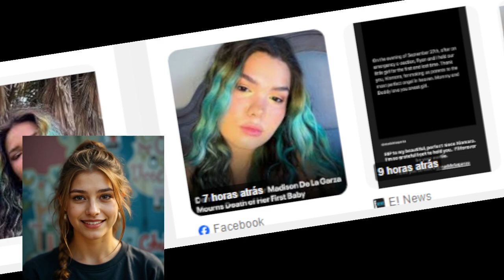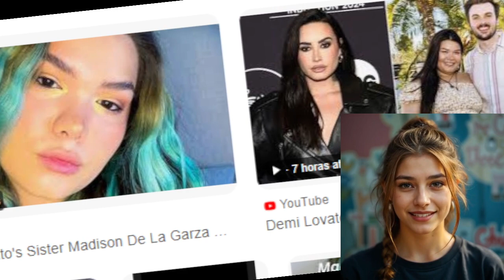🌵 Heartbreak for demi lovato's sister madison de la garza as she mourns loss of first baby madison